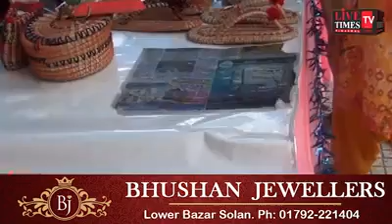सोलन : चीड़ की पत्तियों ओर कुशा घास ने महिलाओं को बनाया सवाबलम्बी